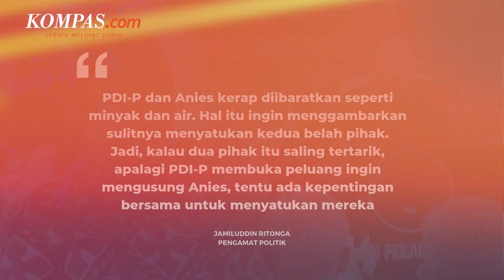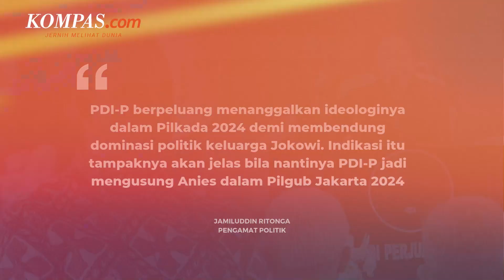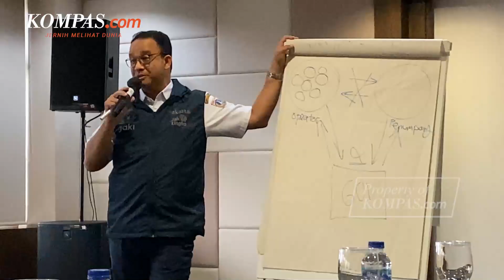PDI-P Diprediksi Rela Dukung Anies Demi Kalahkan Kaesang?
Pengamat politik dari Universitas Esa Unggul Jamiluddin Ritonga memprediksi PDI-P rela mengusung mantan Gubernur DKI Jakarta Anies Baswedan demi memenangkan Pilkada Jakarta, meski PDI-P dan Anies punya ideologi berbeda.
Menurut Jamiluddin, ketertarikan antara PDI-P dan Anies tak lepas dari putusan Mahkamah Agung (MA) yang membuka pintu bagi putra bungu Presiden Joko Widodo, Kaesang Pangarep, maju di Pilkada Jakarta 2024.
Penulis Naskah: Melly Hernita
Narator: Melly Hernita
Video Editor: Dina Rahmawati
Produser: Adisty Safitri